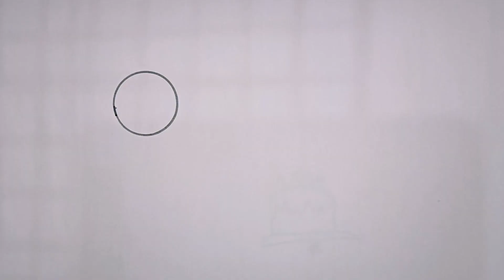HOW TO DRAW A LOLIPOP KIDS DRAWING | EASY STEPS | BMR KIDS DRAWING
kawaii lollipop drawing
drawing
lollipop drawing video
art for kids
easy drawing
drawings for beginners
how to draw a lollipop
lollipop drawing for kids
drawing easy
lollipop
lollipop drawing
simple drawing
how to draw a cute lollipop
drawing tutorial
how to draw a lollipop cute
drawings
draw lollipop easy
for kids,cute lollipop
easy lollipop drawing tutorial
easy drawings
very easy drawing
easy lollipop drawing
cute drawings